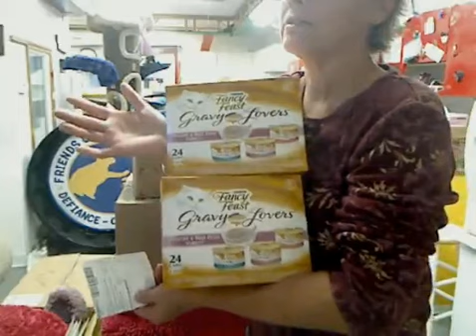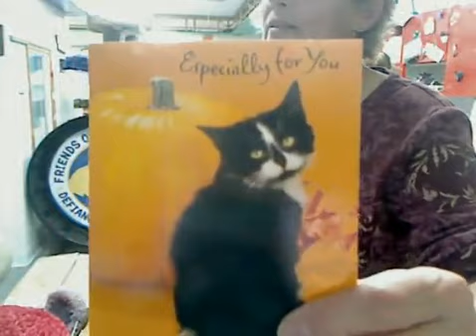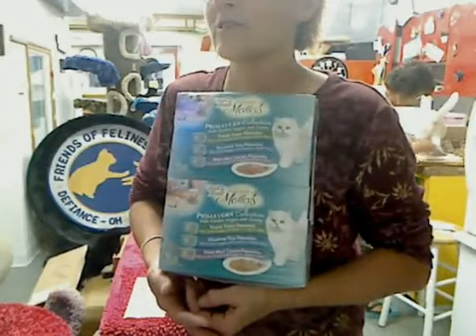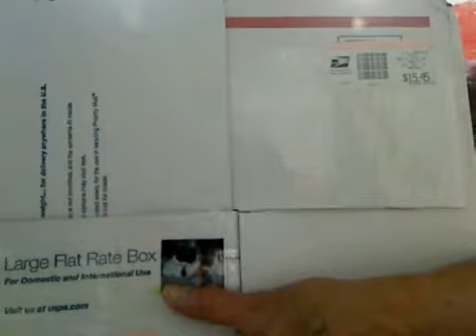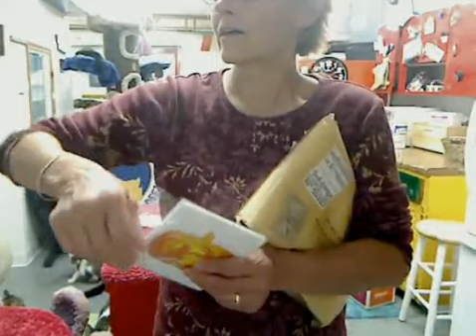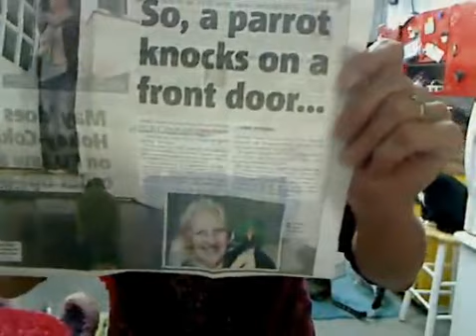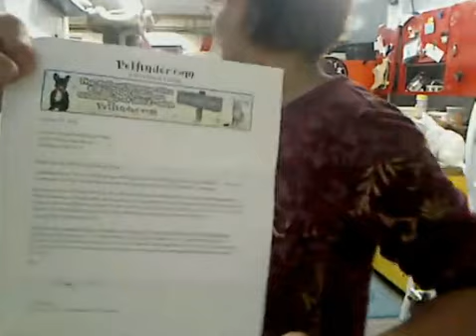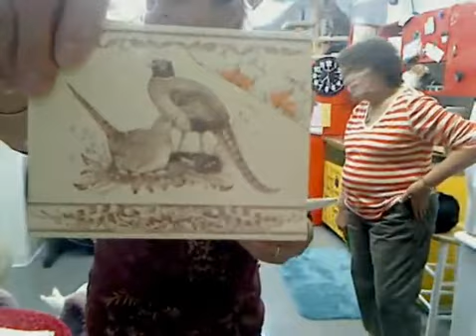FFRC Boxes 10-24-12